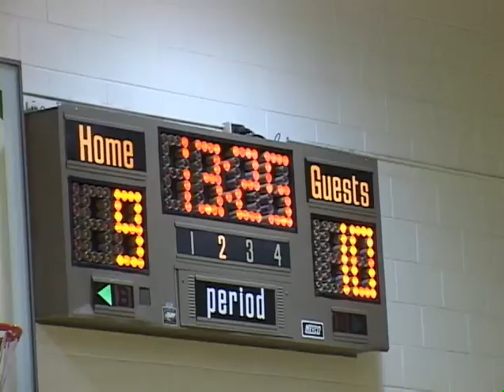Moorestown Girls 5th Grade Travel Basketball 2008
Moorestown Sports